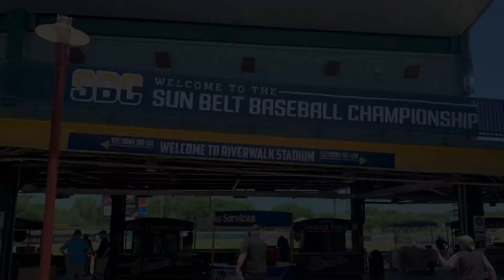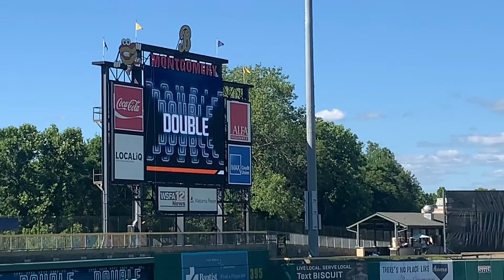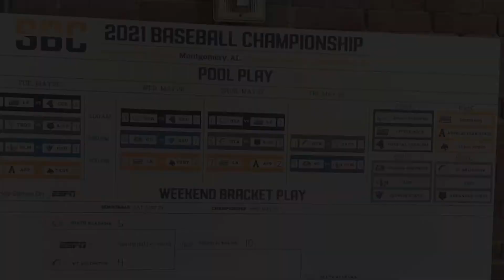Sun Belt Championship South Alabama vs Georgia Southern 05/30/2021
Having advanced to the conference championship game at Montgomery's Riverwalk Stadium, the  1 seed Jags take on 2 seed Georgia Southern for the title.

After having thrown 93 pitches in a start during pool play on Wednesday, Jaguar right hander Miles Smith came out of the pen to throw 110 pitches in 7 2/3s innings of relief to lead the Jaguars to  a 10-4 victory. After falling behind 3-0 in the second innings, the Jags were able to scratch across at least one run in 5 of the remaining 7 frames.

Five Jags (Kaleb Delatorre, Hunter Donaldson, Michael Sandle, Santi Montiel, and Ethan Wilson) were named to the all-tournament time. Smith was named the tournament's most outstanding player.